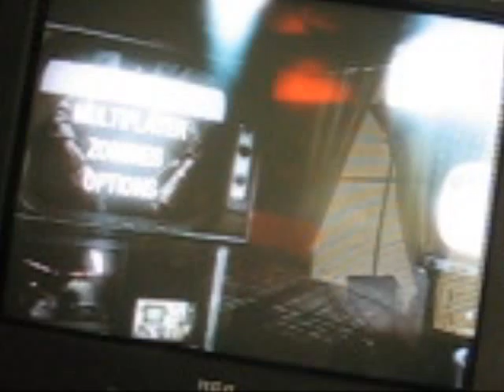Tutorial: Being MLG in Zombies Pt. 3 THE END? plus stupid people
I suck at call of the dead and in five there is no really good stategy